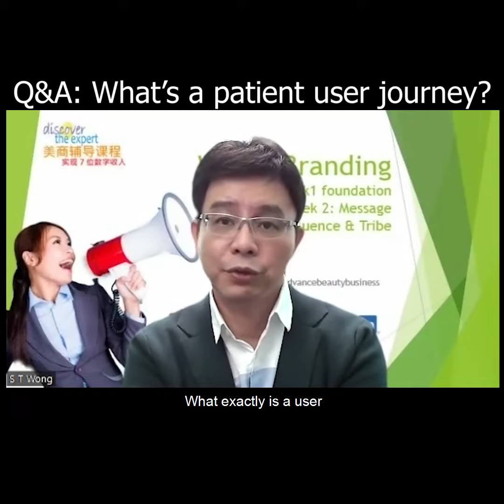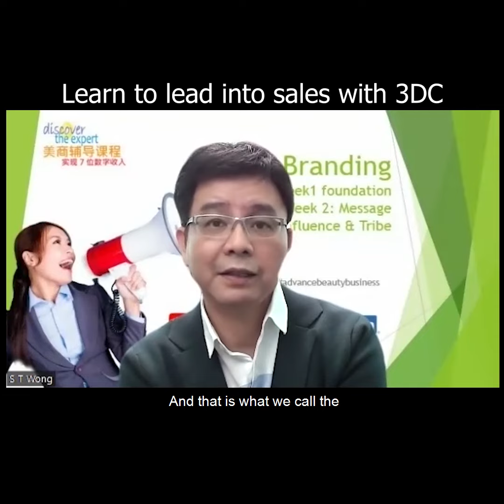3DC Branding for Aesthetic Medicine Intro 3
This would be the last trailer to share the little bits in the 3DC.
We know you are busy in practice and had break down the classes into 3 parts which takes no more than 90mins.
The intent of the 3DC are to value add for you on:
1) Foundation of a brand - 21st May 2022, 9pm.
2) The message & the "NEW" user journey to you -22nd May 2022, 9pm.
3) Build authority, influence and tribe aka following & Enterprise NFT. (TBA)

We also know that you may think its another agency talking, TRUTH is, I am a serial aesthetic entrepreneur and had created a LIVE framework to use in your clinical practice with ease.

You just need to DM for the meeting link, whomever you are comfortable sending the message and you get to come on in and have a clear and authentic simple steps with the 24/7 digital media workhorse which most aesthetic clinic did not embrace due to MOH regulation.

You just need to DM for the ZOOM meeting link  and you get to come on in and have a clear and authentic simple steps with the 24/7 digital media workhorse which most aesthetic clinic did not embrace due to MOH regulation.
Come hear and execute MOH friendly methods, I kid you not.

If you are:
✅ 3 years in aesthetic business.
✅ have passion and wants to level up.
✅ have cashflow and wants to achieve 7 digit income.
✅ believe in achieving goals with the right framework.
✅ takes action and is responsible for success.